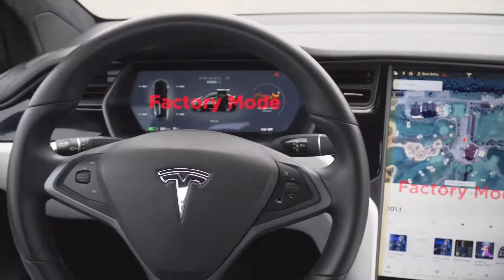Tesla model X